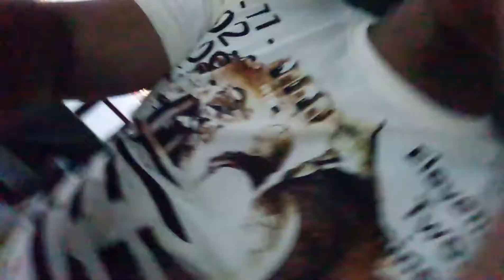Happy dancer toli